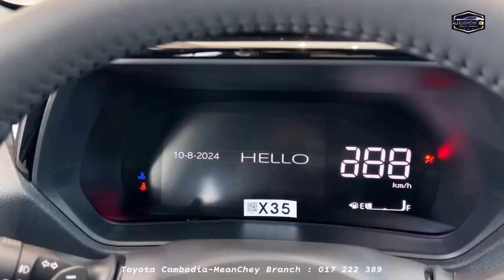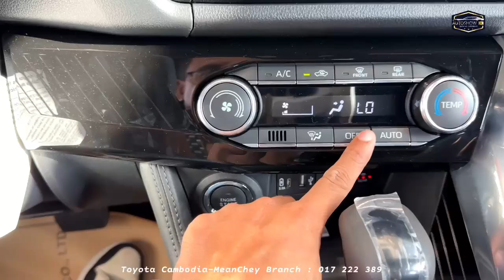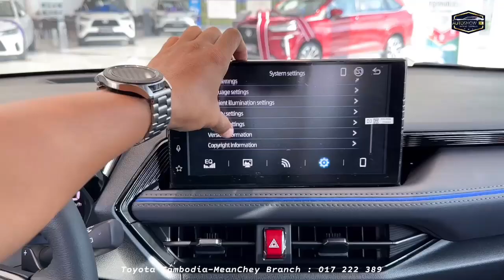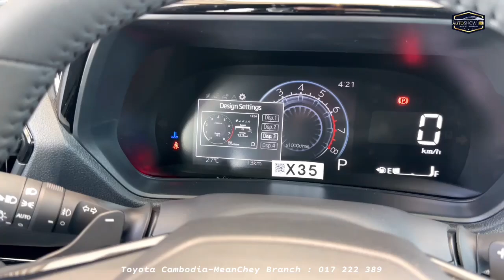New Toyota Yaris Cross 2024 - Luxury Family SUV | Details Exterior and Interior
Special Thanks To : Toyota Cambodia-MeanChey Branch